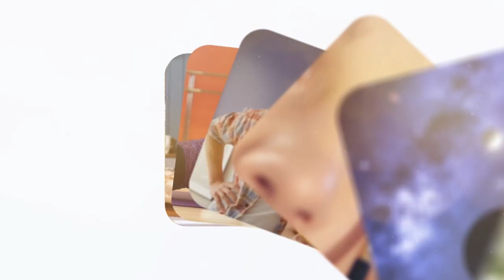8 Kasım Ay Tutulması Burçları Nasıl Etkileyecek? - Astrolog Gülser Çelik Anlatıyor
8 Kasım'da gerçekleşecek olan Ay Tutulması'nın burçlara etkisini astrolog Gülser Çelik anlattı. Ay tutulması burçlara ve burçların aşk hayatına nasıl etki edecek? Hangi burç ay tutulmasından nasıl etkilenecek?